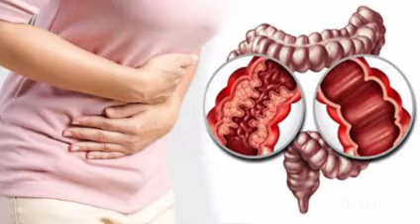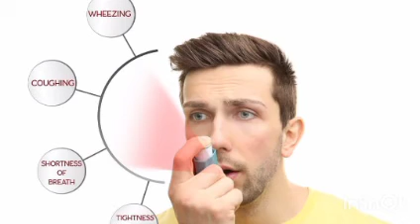Top Apple Health Benifits | Saib Khane Ke Fayde | Jismani Kamzori Ka ilaaj | By Sial Health Tips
Top Apple Health Benifits | Saib Khane Ke Fayde | Jismani Kamzori Ka ilaaj | By Sial Health Tips Channel

Topics we cover :
1. Man health tips
2. Skin whitening tips
3. Wheight loss tips
4. Hair growth tips
5. Natural Home
Remediese
6. My daily life Routine

How to increase sperm count in males Urdu/Hindi | How to improve sperm quality 100% | Sial Health Tips channel.